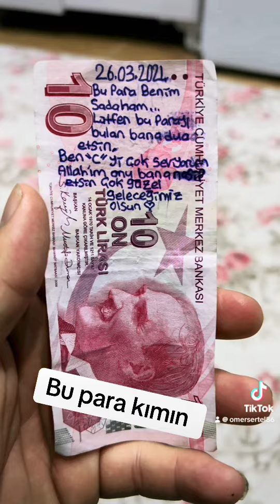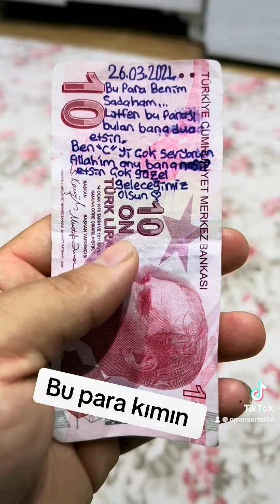Bu para kımın